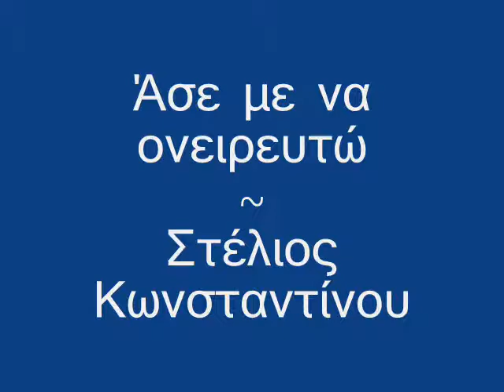Άσε με να ονειρευτώ ~ Στέλιος Κωνσταντίνου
Mousiki, Sixoi : Stelios Constantinou..
Enorxistrosi : Constantinos Papadopoulos